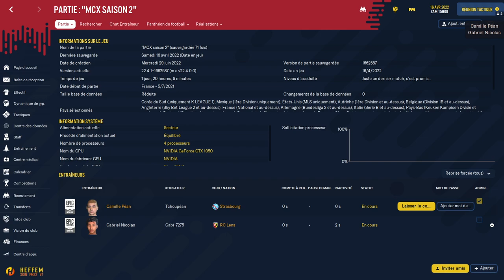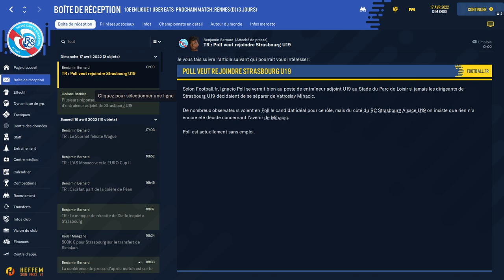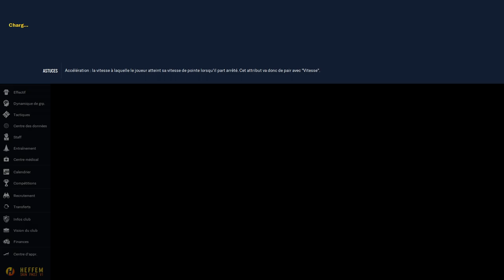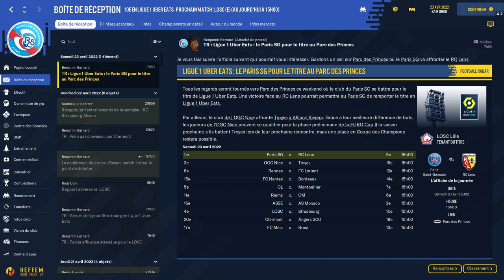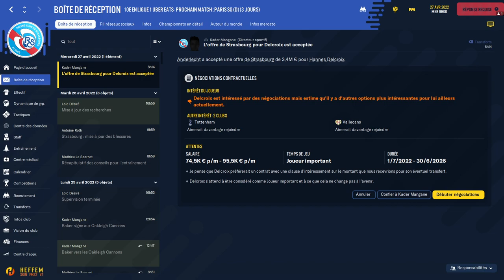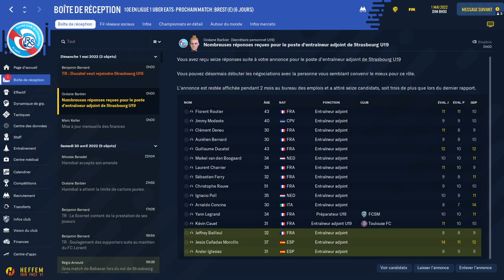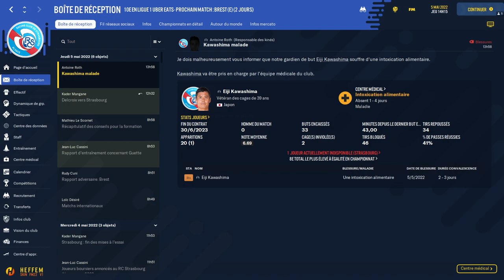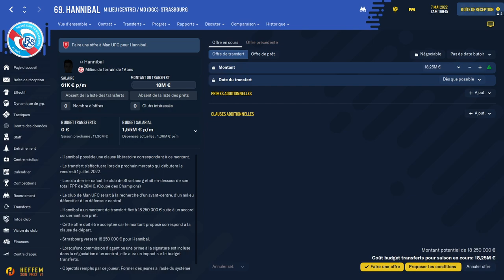On crée l'exploit ?! (FM 22 Saison 1 #12) [Camille | Gabriel]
Paris va-t-il tomber ?